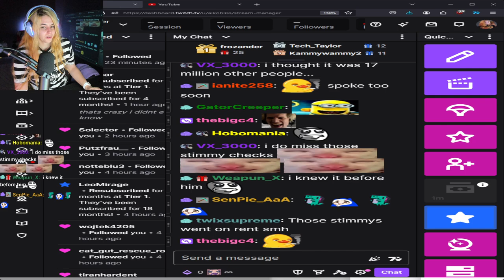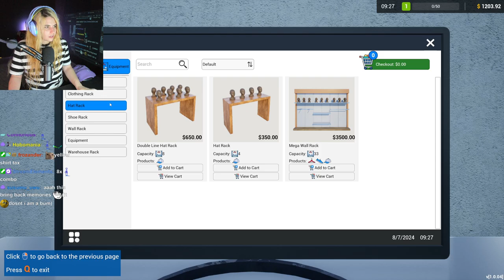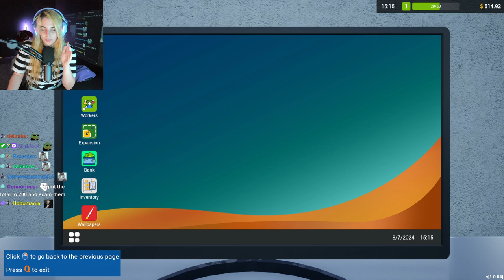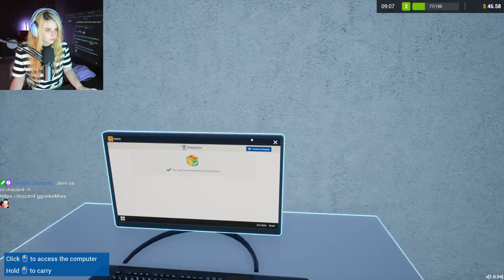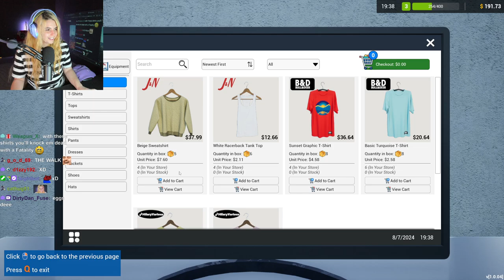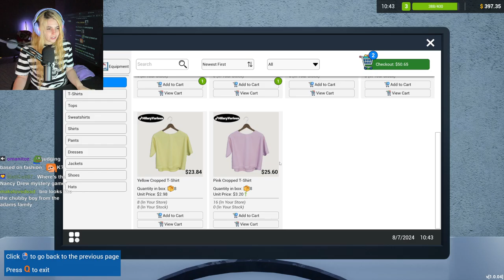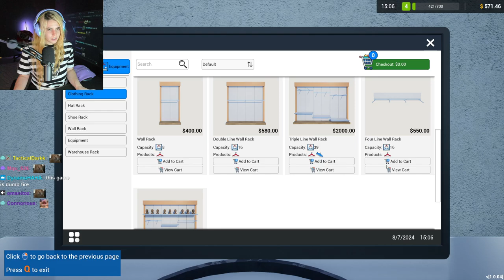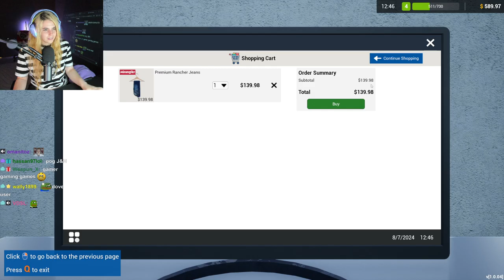AikoBliss Plays Retail Company Simulator